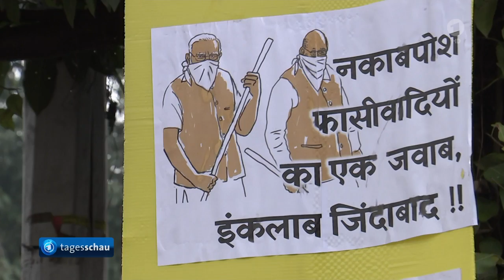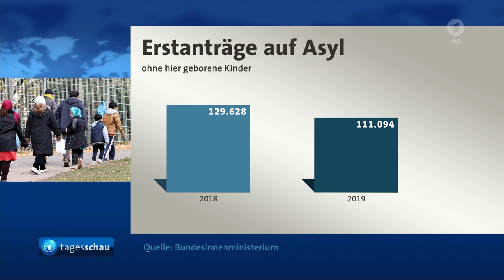tagesschau 20:00 Uhr, 08.01.2020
Themen der Sendung:
0:22 Iran greift US-Truppen im Irak an
2:42 Trumps Reaktion auf Raketenangriff
5:00 Internationale Reaktionen auf Angriff
5:36 176 Tote nach Flugzeugabsturz bei Teheran
7:39 Putin und Erdogan fordern Waffenruhe in Lybien
8:16 Streik in Indien gegen Wirtschaftspolitik
8:41 Hauptverdächtiger ändert Aussage im Mordfall Lübcke
11:06 Zahl der Asylanträge geht zurück
11:40 Urteil im Connewitz-Prozess: 27-jähriger erhält Strafe von sechs Monaten auf Bewährung
12:12 Consumer Electronics Show in Las Vegas
14:13 Die Lottozahlen
14:32 Das Wetter